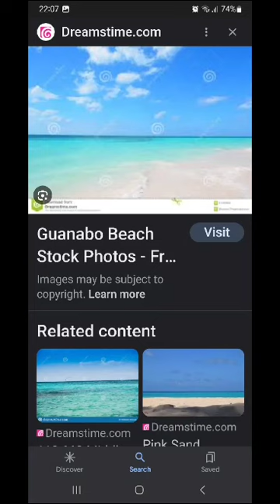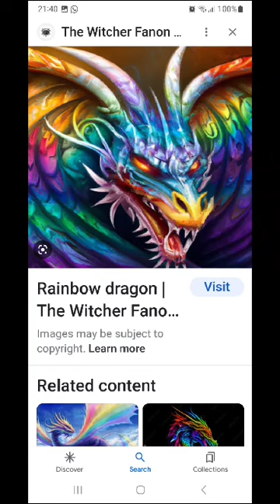Lil carlo b ft sordi g (official audio)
Video from Alias Kruger